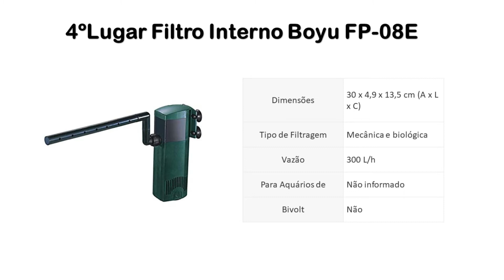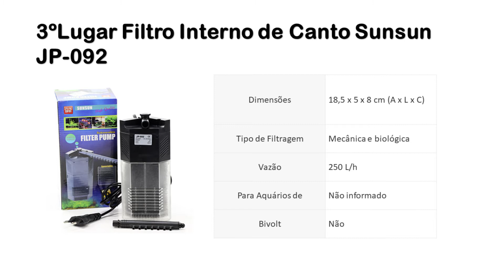Top 5 Melhores Filtros Internos para Aquário em 2021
3ºLugar Filtro Interno de Canto Sunsun JP-092
1ºLugar Filtro Interno Sunsun JP-023F
TRABALHE NO YOUTUBE
5ºLugar Filtro Interno Sunsun JP-033F
O filtro JP-033F da Sunsun é pequeno, mas possui uma bomba com força surpreendente: são 600 litros por hora! Assim, ele pode ser colocado até mesmo em aquários grandes. Entretanto, sua caixa filtrante é bem pequena, o que acaba limitando seu uso.

Este filtro para aquário de 100 litros ou mais possui duas opções de saída de água: a primeira é a frontal, nela a água sai com mais pressão e movimenta a superfície da água. A segunda é a flauta, que torna a saída da água mais suave e movimenta menos a superfície. Clique nos links e compre-o em 110 ou 220 V.

4ºLugar Filtro Interno Boyu FP-08E
O filtro de aquário interno FP-08E da Boyu é compacto e possui alta performance, além de ser silencioso. Recomendado para aquários pequenos, este filtro possui a cor verde e se camufla bem em aquários plantados. Ele acompanha uma esponja para filtragem biológica e lã acrílica para filtragem mecânica.

O produto vem ainda com uma flauta perfurada para a saída da água de forma mais suave, sem que haja muita agitação na superfície da água. Ideal para quem possui um aquário com plantas ou com peixes que gostem de águas calmas. O modelo está disponível em 127 V.

3ºLugar Filtro Interno de Canto Sunsun JP-092
O filtro JP-092 da Sunsun possui um diferencial muito interessante: o formato deste filtro é pensado para ser colocado no canto do aquário, ocupando menos espaço. Ele possui 6 ventosas na parte traseira que o mantém firme no local escolhido.

A saída da água desse filtro possui o formato de flauta, fazendo com que a água caia de forma distribuída. Dentro da flauta há uma peça que auxilia em sua limpeza interna. Além disso, ele está disponível em 127 ou 220 V e seu fluxo de água pode ser regulado através de um botão.

2ºLugar Filtro Interno Mini-F SARLOBETTER
O filtro interno para aquário Mini-F da Sarlobetter possui vazão ajustável de 60 até 170 litros por hora. Ele promove a circulação da água, gerando oxigênio, além de realizar filtragem mecânica, biológica e química, pois tem uma esponja para filtragem mecânica e biológica e carvão ativado para a química.

Embora seja muito silencioso, este filtro é bastante eficaz e movimenta a água intensamente, com baixo consumo de energia elétrica. Além disso, seu design exclusivo da marca o torna muito diferente dos filtros internos comuns e seu tamanho é bastante compacto. Você o encontra em 127 e 220 V.
1ºLugar Filtro Interno Sunsun JP-023F
O filtro interno JP-023F da marca Sunsun possui uma bomba com capacidade de movimentar 1000 litros de água por hora, ótimo para quem possui um aquário de grande porte e quer promover uma boa circulação. Além do mais, a direção da saída de água pode ser ajustada.

O grande espaço interno deste filtro permite a adição de mais tipos de filtragem para quem quer melhorar ainda mais o aquário. Além disso, sua cor preta e design simples são discretos e interferem pouquíssimo na estética de aquários com fundo escuro. Você pode adquiri-lo nas versões 127 ou 220 V.